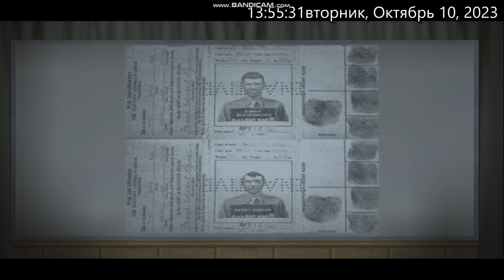Return to Castle Wolfenstein. Part 1 - Escape! 13-52-45. 538-49-88. Звоните! Кристина!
Return to Castle Wolfenstein Игра 2001 года,
RtCW: Old School 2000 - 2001,
Old School,
Поколение Подростков 2000 ых годов,
Поколение 2000 ых,
Игры 2001 года,
Старая Школа Видеоигр Представляет,
Компьютерные Игры 2001 Года,
Игры для PC 2001 Года,
PC Video Game Old School 2001,
Videogame 2001 Year,
Лучшая игра 2001 года в жанре шутер (FPS).
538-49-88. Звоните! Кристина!